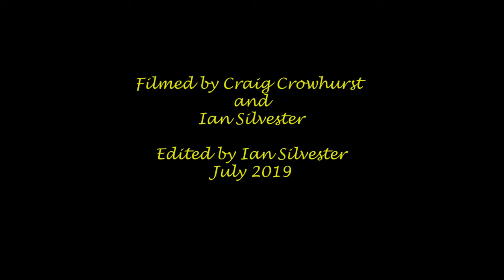Wembley 2019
CheckaTrade Final Portsmouth v Sunderland